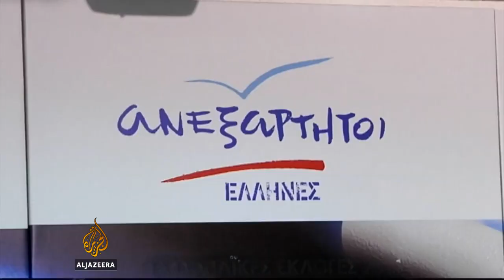Greek MP alleges bribery attempt over vote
Pavlos Haikalis of the Independent Greeks party claimed during a phone-in television programme that he was offered an $850,000 bribe to vote for the government's choice of president.

Government spokeswoman Sofia Voultepsi dismissed the allegations as "badly acted theater."

Al Jazeera's John Psaropoulos reports from Athens.